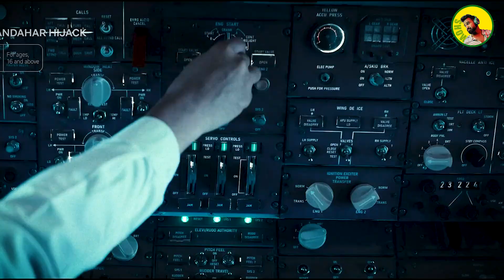Mystery of Flight IC 814 😱 IC 814: The Kandahar Hijack Trailer Review | Sarthak Choubey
Namashkar doston!! Mera naam hai Sarthak or ap dekh rahe h It's SaarTalk
Show. In 1999, Indian Airlines Flight IC-814, traveling from Kathmandu to Delhi, became the setting for a terrifying ordeal for its 180 passengers. What followed was one of the most harrowing hijackings in Indian history. Over the course of more than seven days, the plane was forced to fly between multiple locations, from Lahore to Dubai and then to Afghanistan. This is the story of how these events unfolded and how the Indian government, led by Prime Minister Atal Bihari Vajpayee, navigated this grave crisis.

Sarthak Choubey channel sometimes use Film Clips, TV series Clips, Web Series Clips, Animation Series Clips to explain about the Film, Web Series, Trailers and Songs, but all under section 107 of the copyright Act 1976, allowance is made for FAIR USE for purpose such as criticism, comment, news reporting, teaching, scholarship and research.